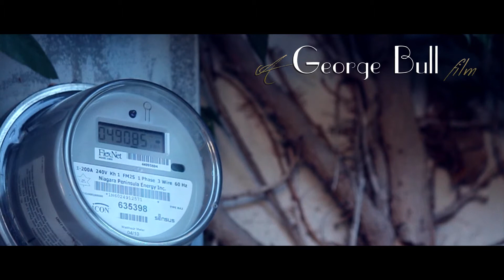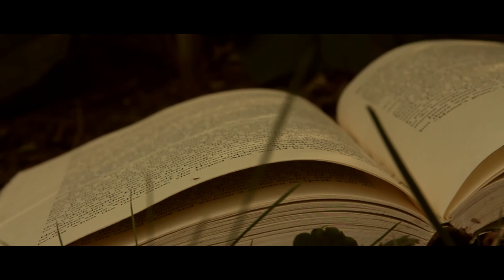Canvas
Music video for Imogen Heap's original song "Canvas", created for grade 12 film class.
Special thanks to Quality Homes Sales & Décor Centre.

Cut and graded with Adobe Premiere Pro